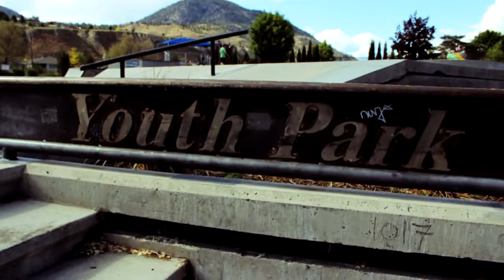PHOENIX :: A weekend edit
Lenses:  Bower 8mm / Cannon 18-55

a weekend edit with Jhonny Bennie Michal Toma Austin Doell and Tanner Miller